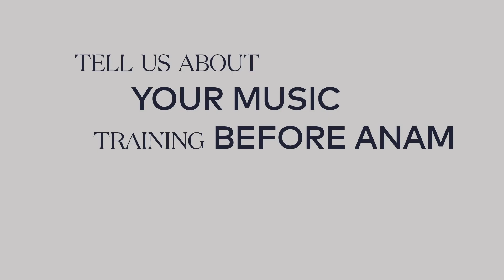Meet our Musicians 2020: Harry Ward (NSW) violin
Find out more about the musicians from the Australian National Academy of Music (ANAM)
Video by Pia Johnson